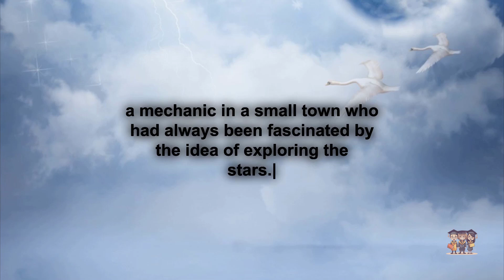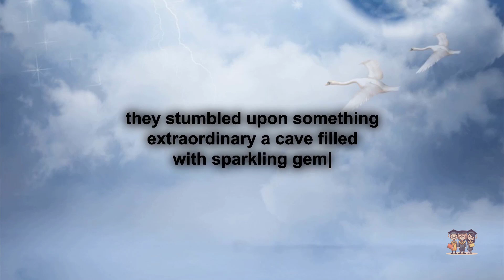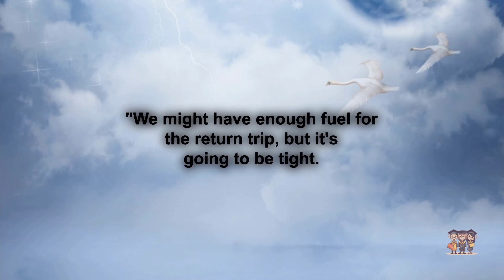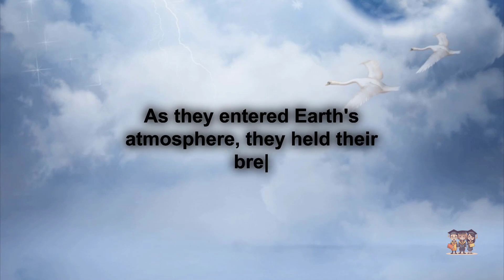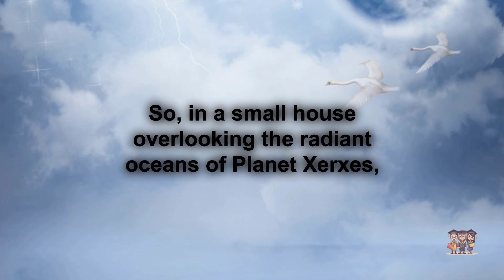English Stories for Children 81 Learn English Through Story Learn English for Kids The Storytellers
🌟 Welcome to another exciting episode of "English Stories for Children" by The Storytellers! 🌟

📖 Today, we bring you a magical tale that not only enchants but also helps to improve your child's English vocabulary and comprehension skills. Our unique storytelling method makes learning English fun and engaging for kids of all ages!

🔎 Looking for more stories? We have an entire playlist of captivating tales, fables, and adventures that your child will love! Just click on our channel name and explore the world of imagination while learning English.

📚 From classic stories to original narratives, we offer a wide variety of content aimed at developing language skills, promoting creativity, and instilling a love for reading.

👇 DON'T FORGET! 👇
It helps us know what you want more of!

Thank you for being a part of The Storytellers community! 🌟

Dream English Kids, Magic English -  English Educational Video for Kids, English Lesson